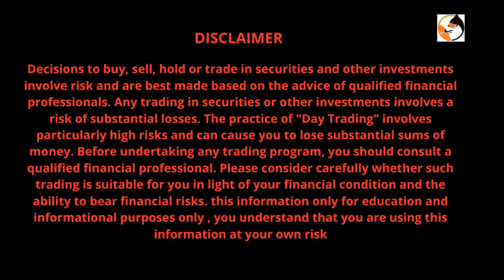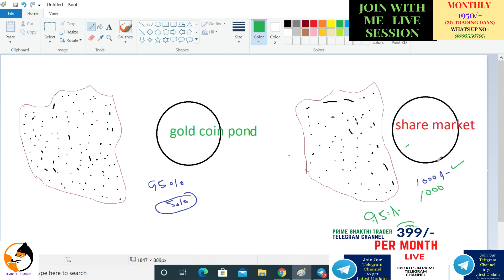AMAZING INTRADAY TRADING PSYCHOLOGY || DISCIPLINE FOR ALL TRADERS || TAMIL